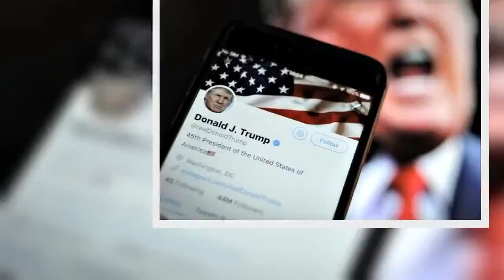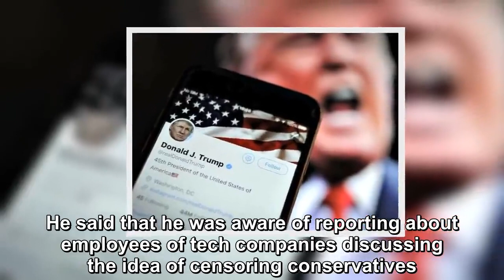President Donald Trump said that it was time to act against social media companies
President Donald Trump said Tuesday that it was time to act against social media companies, calling it a “very dangerous situation” for Americans. “It’s a very, very dangerous situation, so I think I